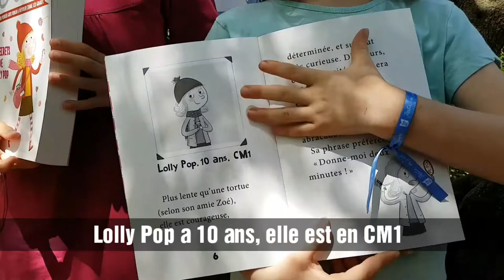Les secrets de Lolly Pop, un roman jeunesse lu par Valentine et Emelia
Ecoutez Valentine et Emelia vous parler de leur lecture "Les secrets de Lilly Pop"
Le pitch : Lolly est très pressée d'aller ranger et décorer la confiserie de ses parents. Mais avec une meilleure amie impatiente et un petit frère insupportable, quel enfer ! Pourtant, Lolly fait une incroyable découverte qui l'entraîne dans un univers délicieux...